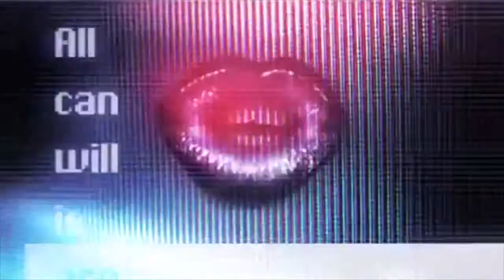Melissa Disney Award Shows Demo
Melissa Disney Live Announcing

Edited by Serena Travis